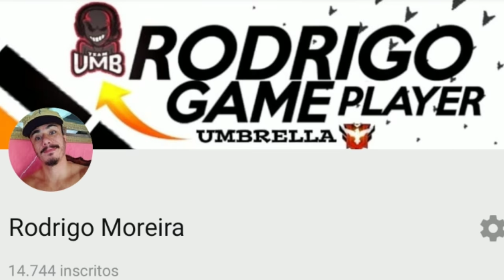UMBRELLA AMASSOU EL.GATO E EL.GIDEEMSD CLIPA FAMÍLIA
Linck do aplicativo ...

Meta de like .20 likes .,.. vcs conseguem obrigadUUU.